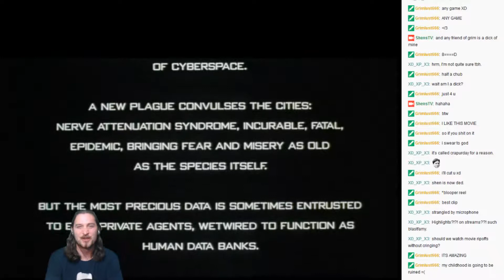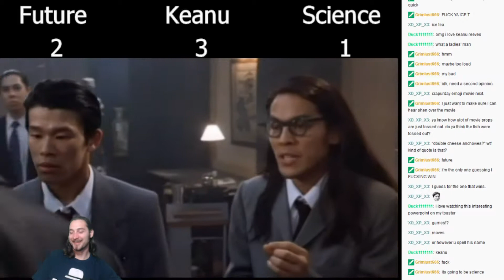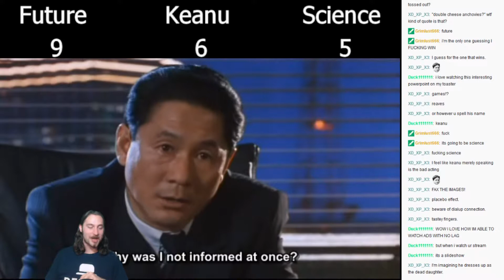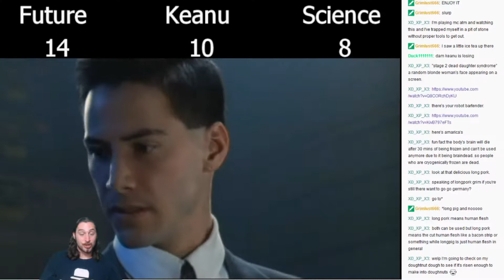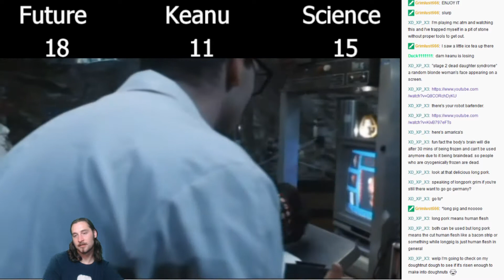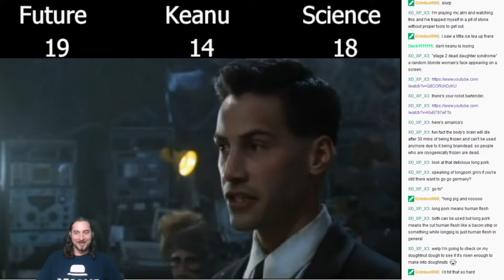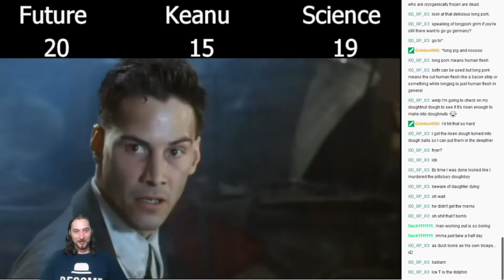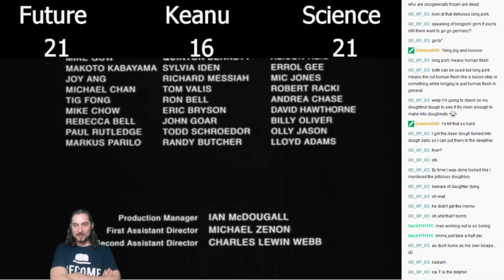Johnny Mnemonic (Movie Crapurday)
Who knew a movie could get it so right and so wrong all at once.